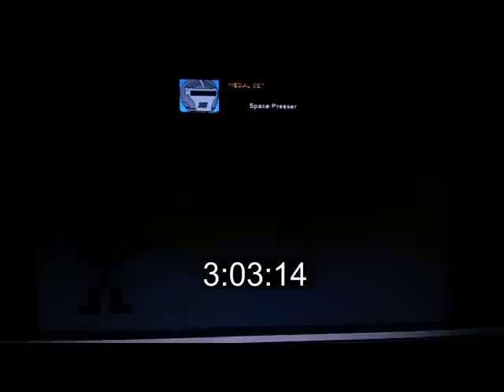Super Press Space To Win Action RPG speedrun 3:13:16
Played on Windows 7 in Safe Mode and filmed with phone for maximum performance. Hold space and let the hardware race begin (I suppose).
Timer started as soon as the fade in began and ended when the fade out began with the first and last space input.